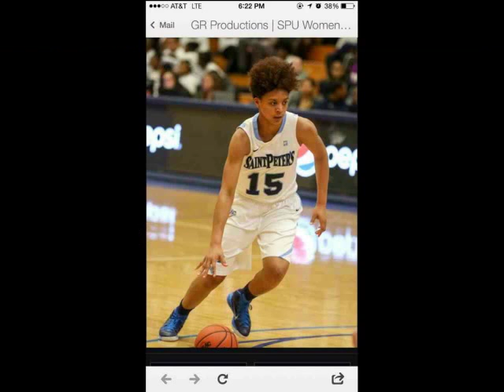Family Song - Update